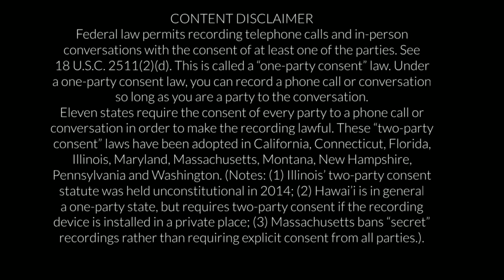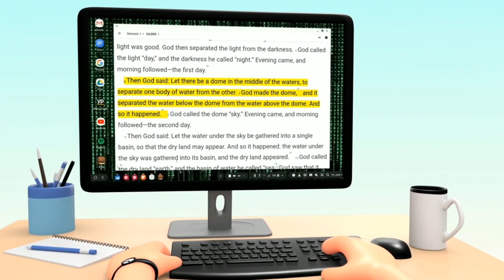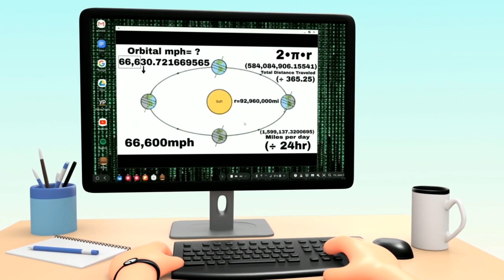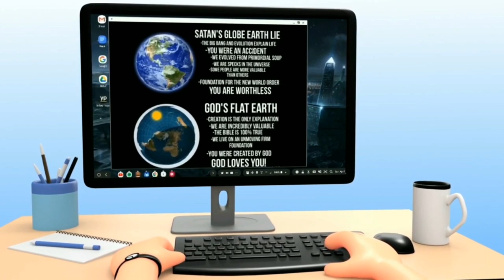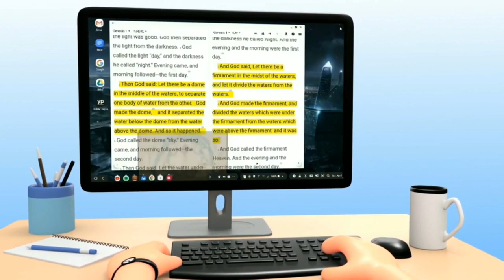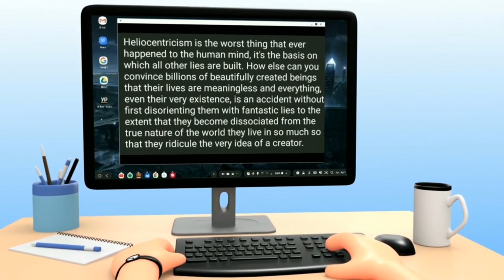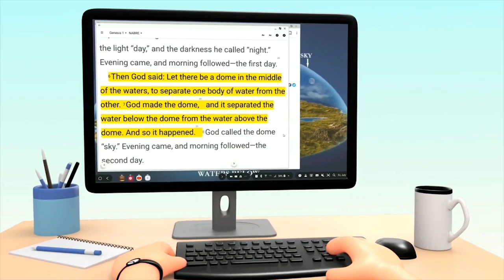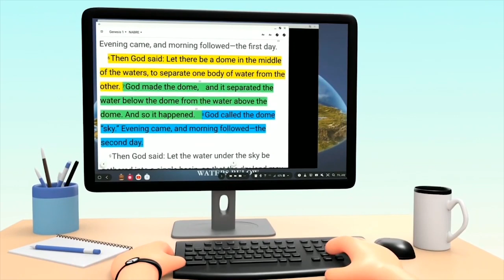A PASTOR, a PRIEST, and a RABBI walk into THE FIRMAMENT (Mirror)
Special thanks to Eric Woodard, Kevin Dar, Jim Martin, Joy Garcia, Joseph Sherrill, Maryanne Cox, Casey Sherman, Gary and Jackie Howell, Seth Bopp, Susan Koessler and ALL my wonderful Patron Supporters!